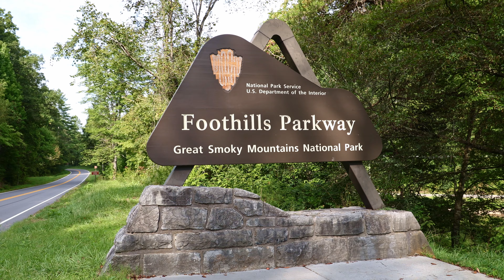The Best Drive in the Great Smoky Mountains!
Welcome to Evolution Adventures! In today's adventure we drive the scenic Foothills Parkway including the "Missing Link" that was completed just a few years ago. Foothills Parkway is one of my favorite drives, if not my #1 favorite drive in the Great Smoky Mountains! These overhanging exposed bridges give you amazing, unobstructed views!

-Evolution Adventures-